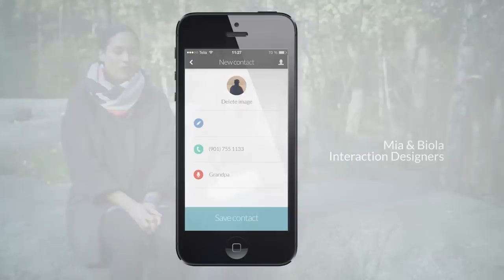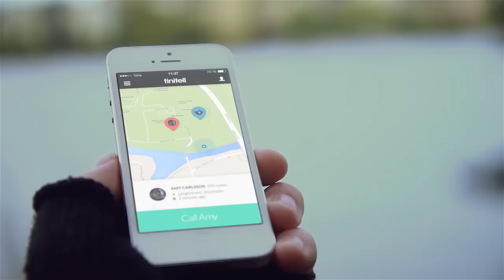Tinitell Kickstarter promo